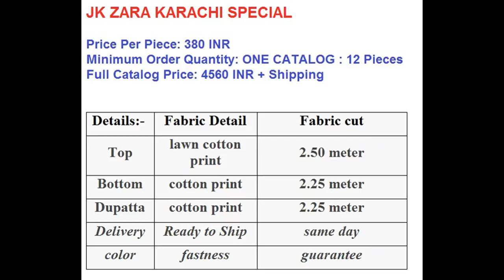JK ZARA KARACHI SPECIAL COTTON PRINTED MATERIAL WHOLESALE RATE CALL OR WHATSAPP +91 8828391569